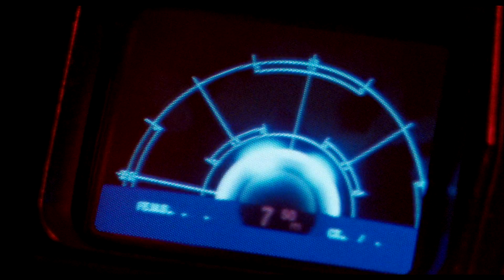ALIENS Movie Clip - They Cut The Power (1986) Sci-Fi Horror Movie HD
The moon from Alien (1979) has been colonized, but contact is lost. This time, the rescue team has impressive firepower, but will it be enough?

Stars: Sigourney Weaver, Michael Biehn, Carrie Henn, Bill Paxton